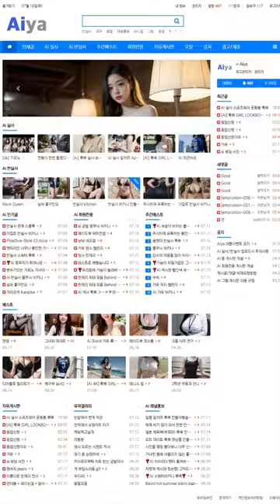AI 룩북👠lookbook👠수영복 입은 여자친구 Girlfriend in a bikini